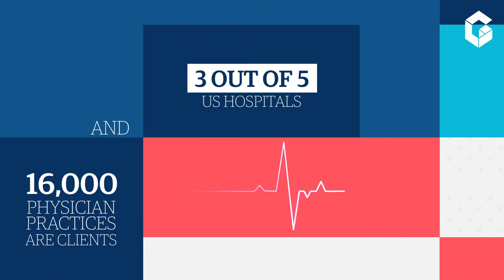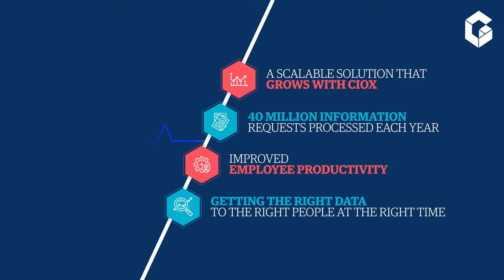A Tale of Transformation: Ciox Health​ | Genpact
Ciox Health is the US market leader for clinical information exchange. Watch this video to understand how they make sure every patient gets the care they need and when they need it.